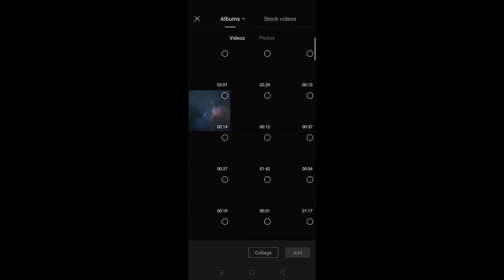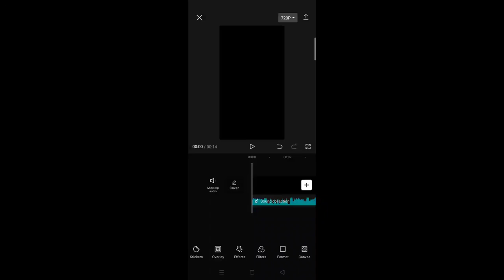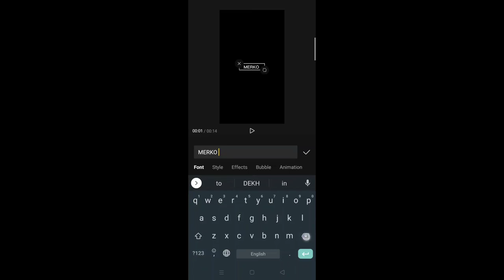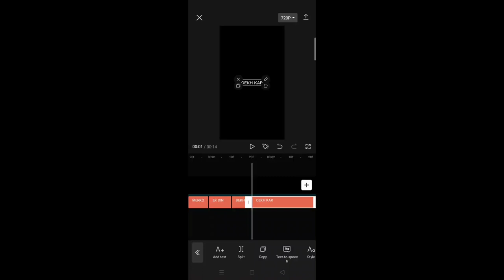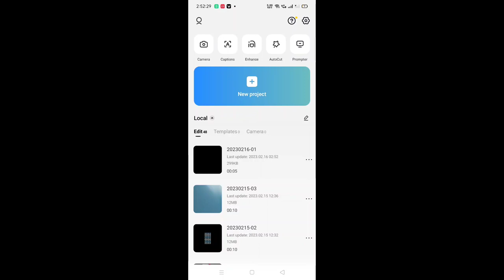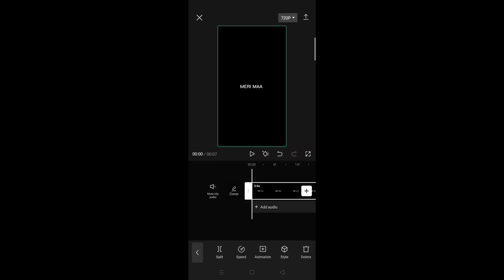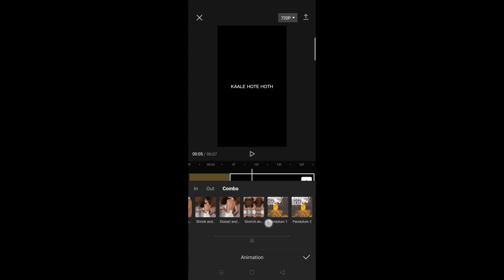Mc stan ke gano ke lyrics reel video editing 100% viral | lyrics wala reel video editing capcut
Other keywords:-
lyrics video editing
text video editing
mc stan video editing
lyrics editing
lyrics video editing app
mc stan
mc stan lyrics
auto lyrics video editing app
lyrics text video editing
mc stan edit
mc stan reels video editing
best lyrics video editing app
how to make lyrics video
how to write song lyrics on video
instagram reels video editing song ..
karan mandal editz
lyrics reels kaise banaye
lyrics video edit
music song editing
song lyrics reels editing
song lyrics video editing
Song text video editor
text lyrics video editing
text reels kaise banaye
text song video editing
video editing song lyrics
auto lyrics app
automatic lyrics video editing app
best edit songs
edit photo with song
edit video
editing
editing video song
how add lyrics instagram reels
how to create text reels on instagram
how to edit lyrics
how to edit music
how to edit song lyrics in instagram..
how to edit song with lyrics
how to edit videos with lyrics
how to make instagram reels with s...
how to make lyrics status
how to make music lyric video
how to make song lyrics video
instagram lyrics video
instagram reels editing lyrics
instagram song
lyrics
lyrics edit
lyrics kaise banaye
lyrics mc stan
lyrics song
lyrics song edit
lyrics song editing
lyrics song video
lyrics song video editing
lyrics video
lyrics video editing vn app
mc music with lyrics
mc stan background photo editing
mc stan best song
mc stan edit video
mc stan effect
mc stan lyrics video editing
mc stan photo editing
mc stan song edit
mc stan song lyrics
mc stan song with lyrics
mc stan trending reels
mc stan video
music edit
music editing video
music text video editing
rap song reels editing
reel
reel edit
reel music
reel song
reel text video editing
reels mc stan
Song lyrics edit
tending video
text edit
text editing app
text on video editing
trending song
trending song
trending text reels editing
trending video song
video edit song
video edit with song lyrics
video editing
video mein lyrics song kaise lagaen
video par song kaise likhe
video se text kaise remove kare
video song
video song editing